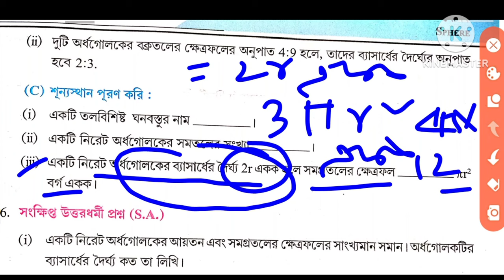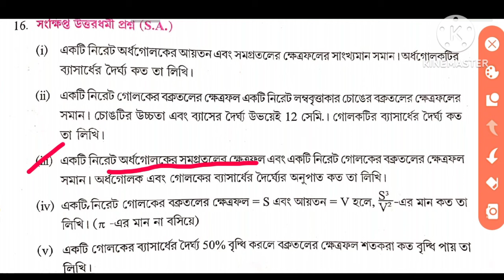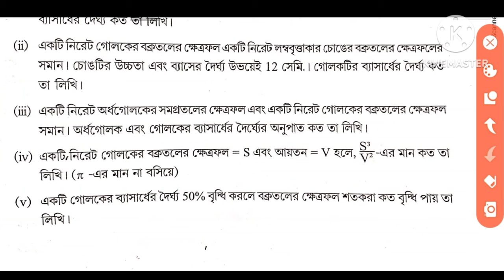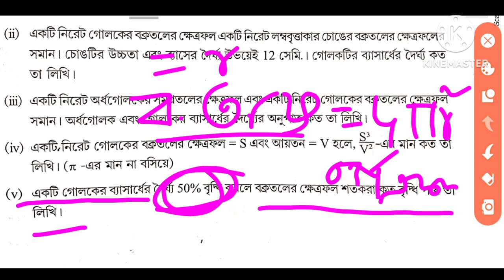WBBSE class 10 math Ex 12 // Class X chapter 12 //গোলক // Sphere//দশম শ্রেণী গোলক/কষে দেখি 12/Part 2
this video we know about W.B.B.S.E class X math Chapter 12 Sphere specially which type of math comes in the Madhyamik exam. Sphere is a very important for our Madhyamik exam. In this video we know how to solve different types of Sphere math in a very simple way and very shortly. In this video we are able to solve W.B.B.S.E class X math Chapter 12 Kashe Dekhi sb_academic_center In this video we are able to solve W.B.B.S.E class X math Chapter 12 Kashe Dekhi 12 , Q No 15) (A), I,ii,iii,iv,v (B) I,ii (C) I,ii,iii (16) I,ii,iii,iv,v. These types of video help you for your M.P exam. These types of questions are come in Madhyamik exam. It is mainly class X slander math , but it comes so many competitive Exam. So this video helps both Students and competitive exam candidate.